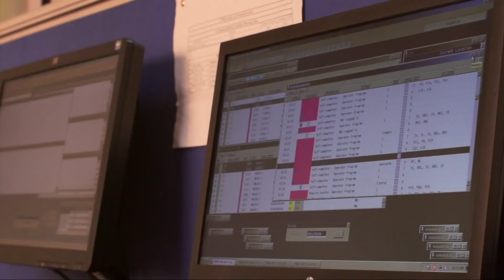চট্টগ্রাম বন্দরে বড় জাহাজ ভেড়ানোর সুবিধা চালু !! Chittagong Port is open for handling large ships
চট্টগ্রাম বন্দরের জেটিতে ২০০ মিটার লম্বা ও ১০ মিটার গভীরতায় চলে এমন জাহাজ ভেড়ানোর সুবিধা চালু হয়েছে। পরীক্ষামূলকভাবে গত দুই মাসে দুটি জাহাজ ভেড়ানোর পর রোববার বন্দর কর্তৃপক্ষ এ ব্যাপারে প্রজ্ঞাপন জারি করেছে।